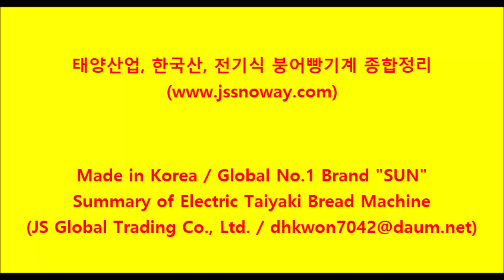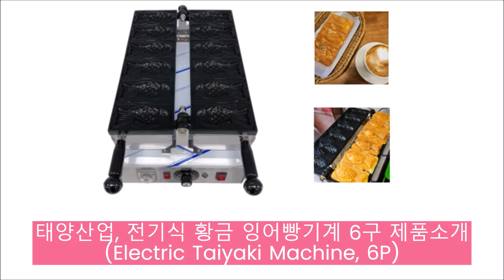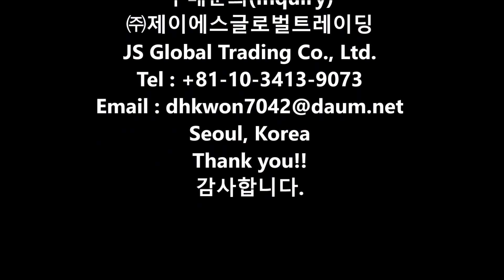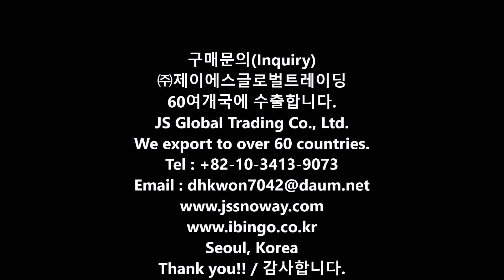Korea Taiyaki Maker, Big Taiyaki Machine, Croissant Taiyaki, Mini Taiyaki, Ice Cream Taiyaki, 붕어빵 기계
Commercial Taiyaki Maker, Korea Fishes Shaped Taiyaki Machine,
Big Taiyaki, Croissant Taiyaki, Mini Taiyaki, Ice Cream Taiyaki, Taiyaki Warm Storage Display Stand, Global No.1 Brand, 큰붕어빵기계5구, 크로와상붕어빵기계5구, 잉어빵기계6구, 붕어빵 보온진열대, 미니 붕어빵기계12구, 미니 붕어빵기계24구, 아이스크림 붕어빵 기계4구, 붕어빵 보온진열대, 태양산업붕어빵기계